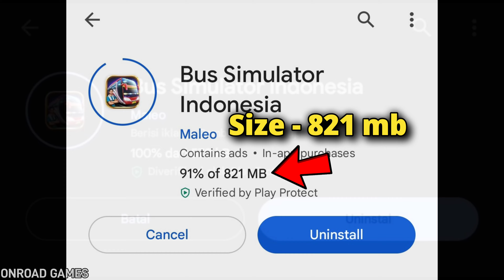🚚BUSSID Update 821mb!! | Discussion about Next Update in Bus Simulator Indonesia by Maleo